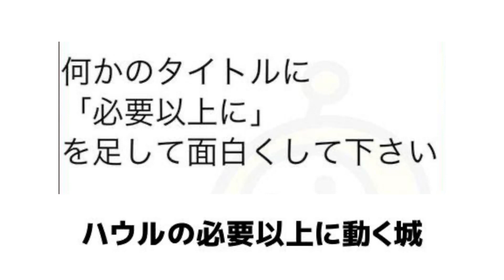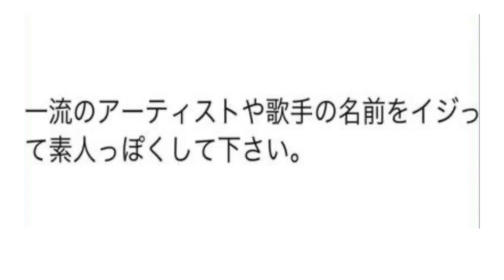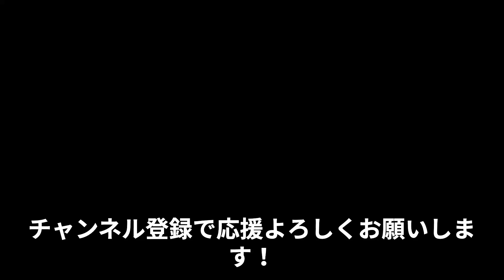【神回】ボケてが面白すぎる🤣 総集編第12弾